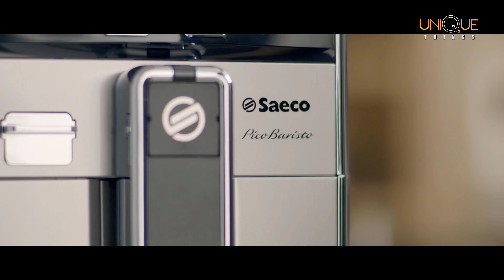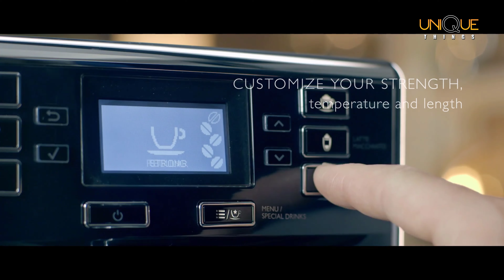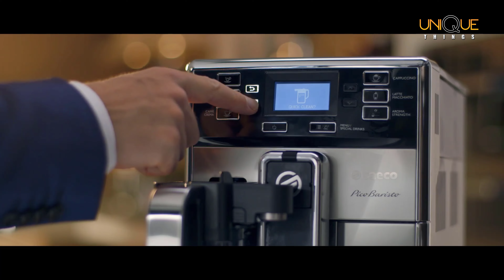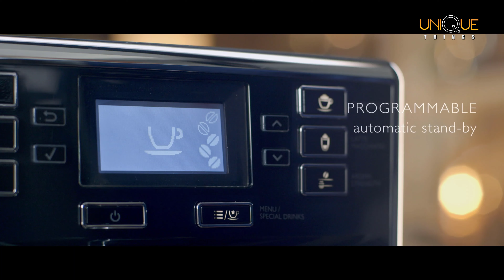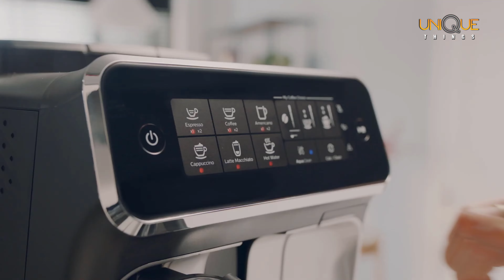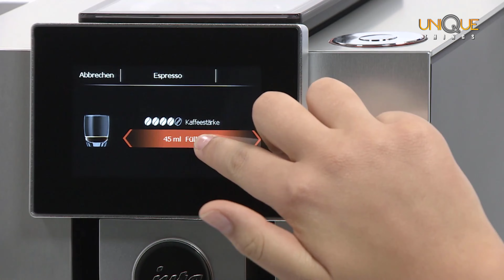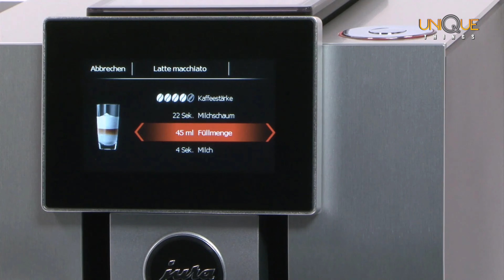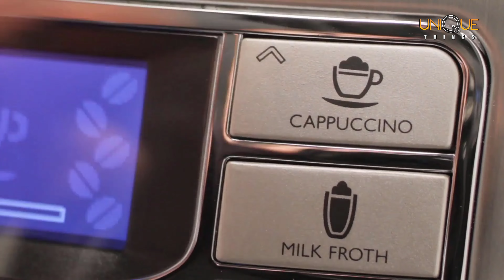TOP 5 Best Automatic Espresso Machines You Can Buy in 2022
Are you looking for the best Automatic Espresso Machine on the market? In this video, I'll show you the Best Automatic Espresso Machines of 2022.

5 ➛ Gaggia Velasca Super-Automatic Espresso Machine

4 ➛ Jura Z8 Aluminum Automatic Espresso & Cappuccino Machine

3 ➛ Philips 3200 Series Fully Automatic Espresso Machine

2 ➛ De’Longhi Dinamica Automatic Espresso Machine

1 ➛ Saeco PicoBaristo Super Automatic Espresso Machine